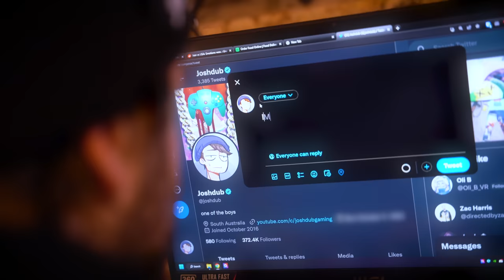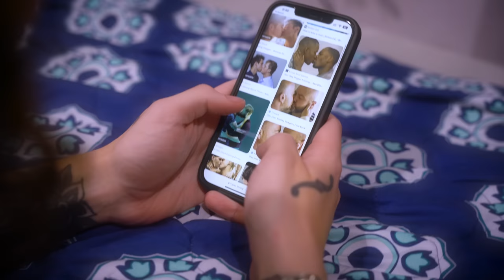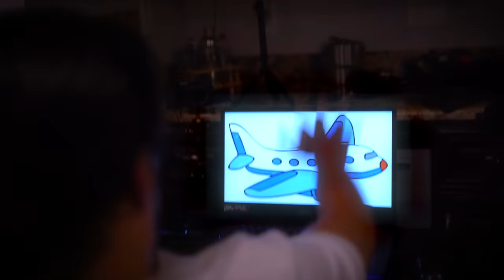We Role Played Our FANFICS...